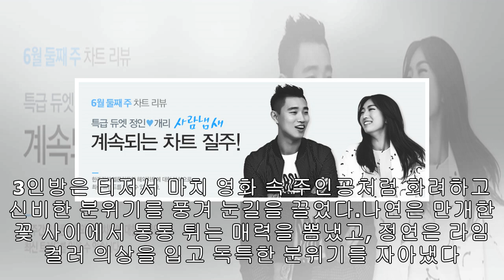트와이스, 흥행 신화 이어간다…22일 신곡 'FANCY' 발매